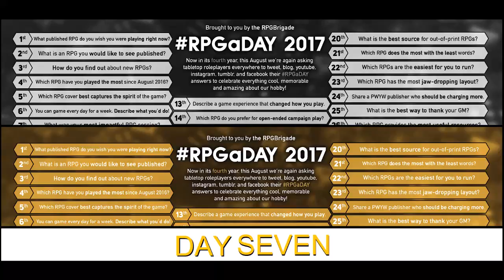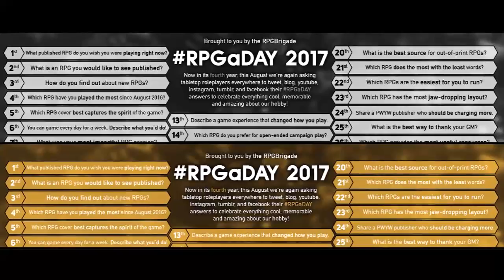RPGaDay 2017: Day 7 Impactful Session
Question 7 of RPGaday 2017 looks at sessions with a powerful impact on you. If there is a question which proves to be too elusive to wrestle into an answer, there are alternates to explore!